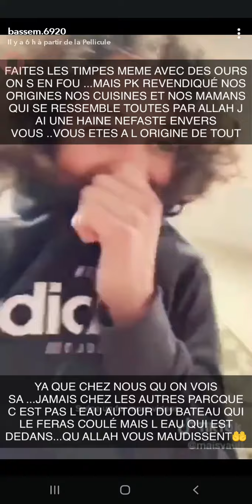BASSEM BRAIKI EXPLIQUE LES 3 FEMMES DE L'AXE !!! LES CITÉ DE FRANCE TV🎯